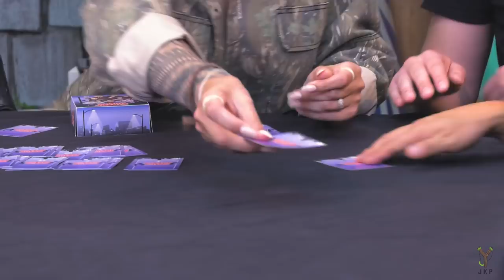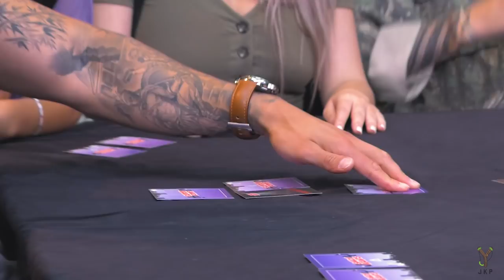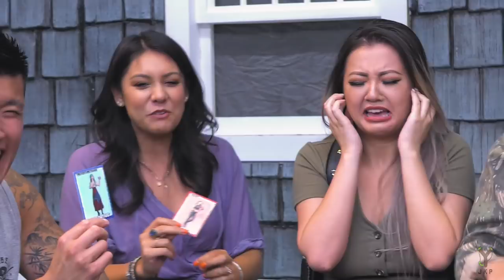SHADY AGENTS | Your Worst Kiss?? | Ft. Gina Darling, Steve Greene & Nikki Limo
The Shady Agents Game is HERE!! Book your Kickstarter exclusive copy now before it's too late
We play Shady Agents With Gina Darling, Steve Greene & Nikki Limo.

Cast:
Bart
Joe
Geo
Julia
Tiff
Nikki
Steve
Gina